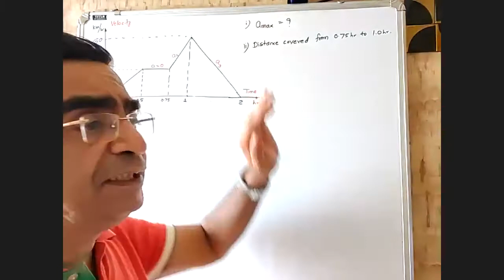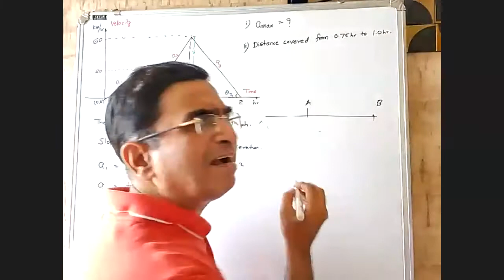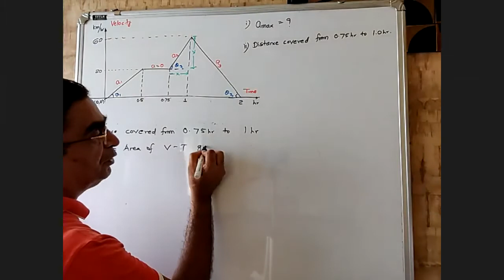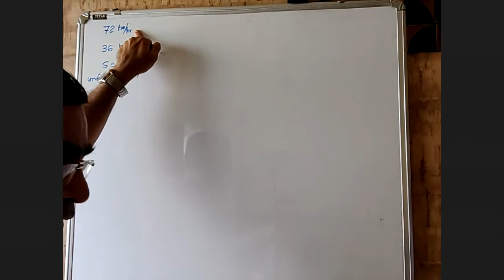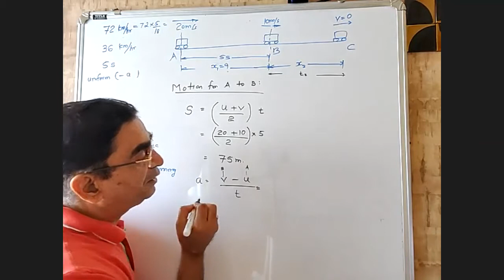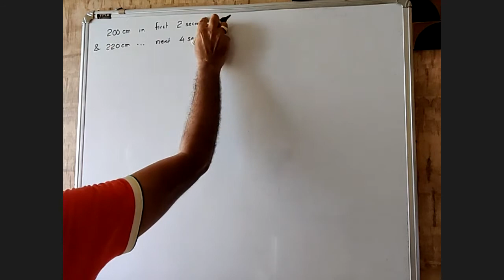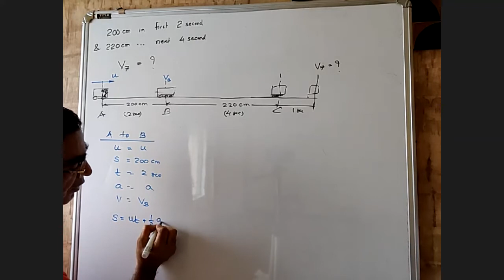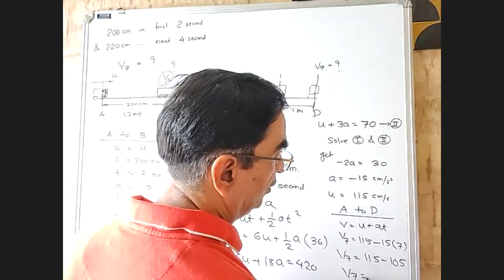XI SCIENCE MOTION IN PLANE, PROBLEMS ON CAR SPEED ACCELERATION.ALSO MORE PROBLEMS ON VT DIAGRAM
VERY VERY INTERESTING SET OF PROBLEMS WITH SET OF INTERACTION WITH STUDENTS